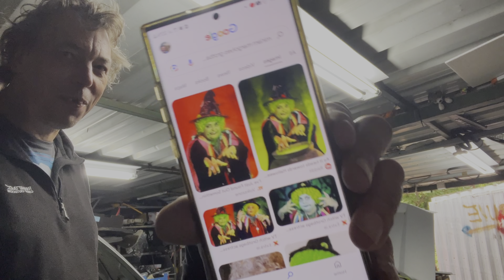The Doings of Mustard & Boaty ~ Episode Eleventy-Three: Mustard’s Moral Maze 😮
@TheRealCaptainMustard faces an ethical, moral, legal and financial dilemma…

Please consider clicking the link below to join my amazing channel members in supporting the channel, and gain access to a range of features and benefits both on and off YouTube...🙏